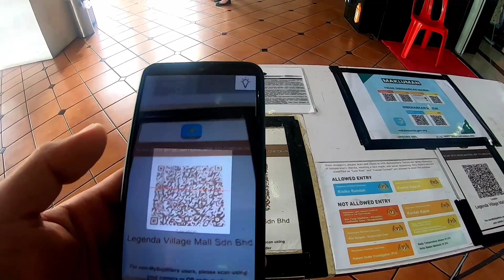Village Mall sungai petani